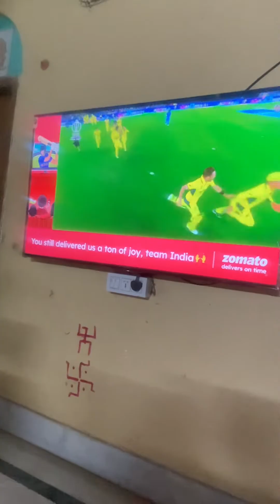Amader mon kharap worldcup2023 indiavsaustralia #@Riyanshi033